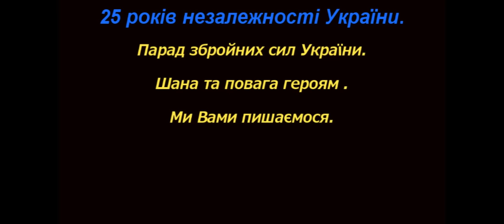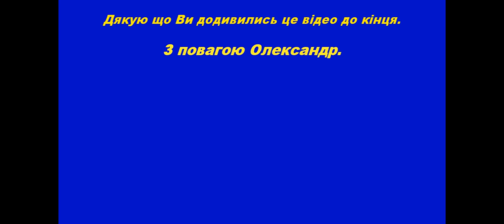Парад збройних сил України до 25 річниці Незалежності України.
Парад збройних сил України. Видео снято с экрана  возле Театра им . Н . В . Гоголя  в Полтаве.